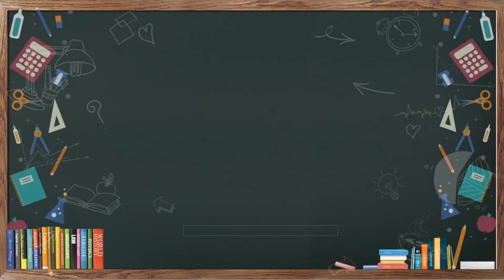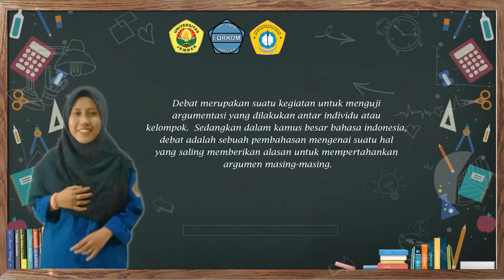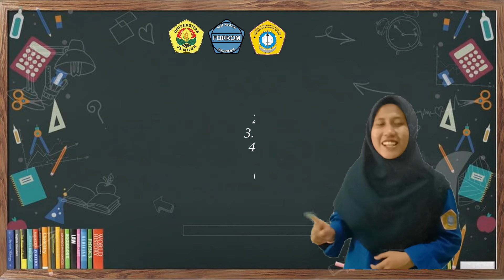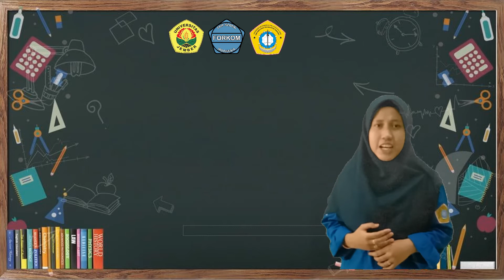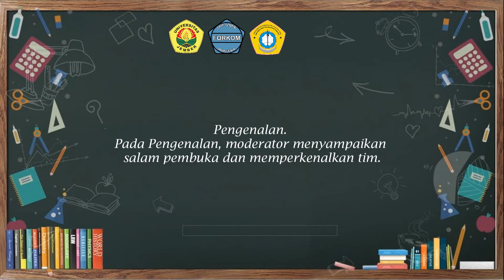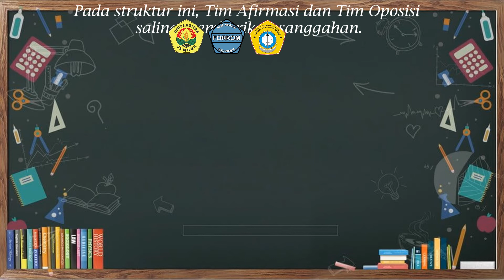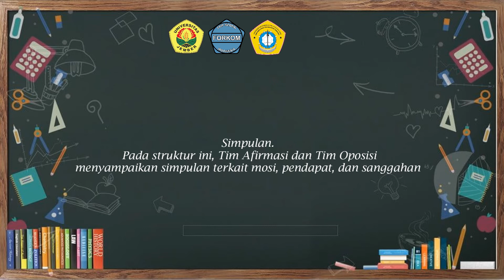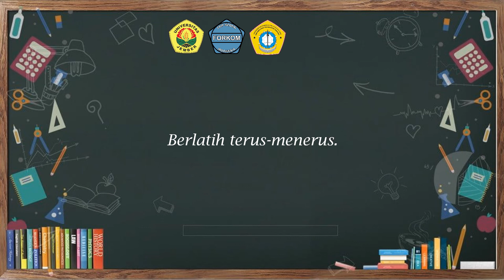Teks Debat, Bahasa Indonesia, Teaching Contest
Materi teks debat pada mata pelajaran Bahasa Indonesia

Universitas Trunojoyo Madura
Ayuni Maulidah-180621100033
Mapel Bahasa Indonesia
Kelas X

Kompetensi dasar
3.1 Menghubungkan permasalahan/isu, sudut pandang argument beberapa pihak dan simpulan dari debat untuk menemukan esesnsi dari debat.

4.1 mengelompokkan permasalahann/isu, sudut pandang dan argumen beberapa pihak dan simpulan dari debat untuk menemukan esensi dari debat.
4.2 menyajikan argumen dari debat untuk menemukan esensi dari debat.
4.3 menyimpulkan permaslaahan/isu, sudut pandang dan argumen beberapa pihak  dan simpulan dari debat untuk menemukan esensi dari debat.